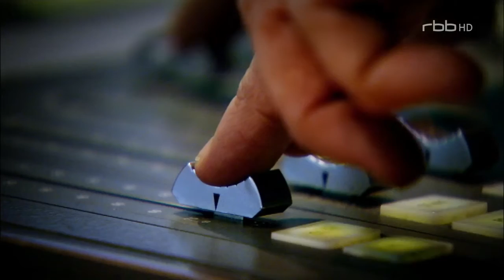Schloss Einstein Folge 658 HD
Tommy freut sich riesig, als seine beste Freundin Sophie endlich wieder da ist. Leider hat Sophie keine guten Nachrichten für Tommy. Sie wird nur einen Tag in Erfurt sein und dann nach Nürnberg ziehen. Ihr Stiefvater, Zechs Sohn, wurde dort hin versetzt und die ganze Familie geht mit. Außerdem wird Sophie große Schwester und freut sich auf die neue Verantwortung. Tommy ist sehr traurig und kann Sophies Freude nicht verstehen. Doch insgeheim fahren Sophies Gefühle Achterbahn. Sie freut sich zwar auf ihr Geschwisterchen, aber der Abschied von Tommy, den Großeltern und „Schloss Einstein" fällt ihr schwer. Auf der anderen Seite möchte sie ihre Mutter nicht enttäuschen, die sich von Sophie Unterstützung erhofft. Auch Herr und Frau Zech sind traurig, ihren Sonnenschein Sophie bald nicht mehr bei sich zu haben. Vor allem Oma Zech merkt, wie schwer es Sophie fällt, tapfer und einsichtig zu sein. Als Sophie nach dem Abschied von ihren Freunden im Auto Rotz und Wasser heult, sehen die Eltern ein: Sophies Platz ist auf „Schloss Einstein". Überglücklich fällt sie Tommy in die Arme.

Coco will nicht akzeptieren, dass Alex sie nicht liebt. Für Coco ist es klar, dass Alex seinen Job und seine Karriere über seine Gefühle zu ihr stellt. Coco versucht, Stärke zu zeigen, aber Frau Bräuning merkt, was in Coco vorgeht und tröstet sie, als Coco ihren Schmerz und Liebeskummer nicht mehr zurück halten kann.

Annika ist im Freudentaumel. Ein Radioreporter will sie interviewen und über das Geheimnis ihres Erfolges als „Nika" berichten. Annika weiß, dass sie ihr neues Selbstbewusstsein vor allem Liz zu verdanken hat, sagt aber in dem Interview etwas ganz anderes. Als Liz das hört, ist sie bitter enttäuscht.